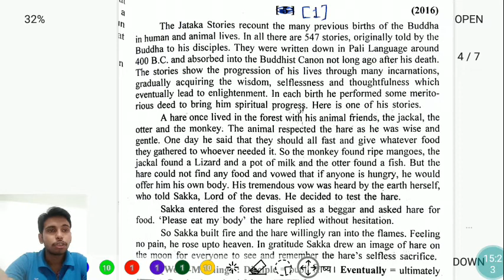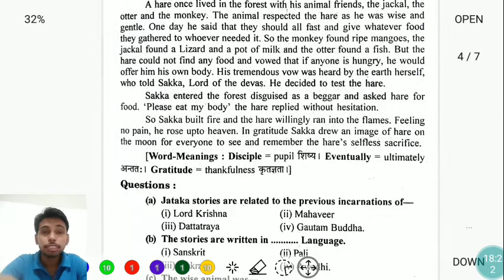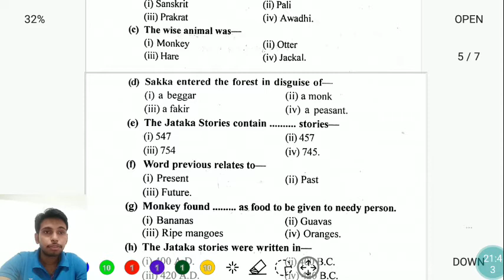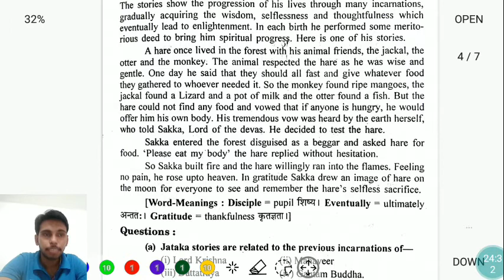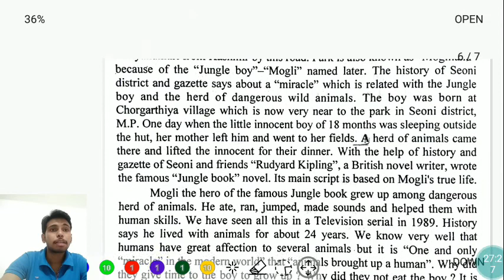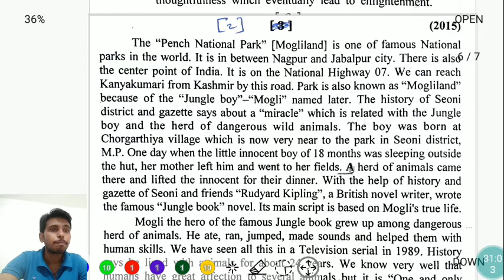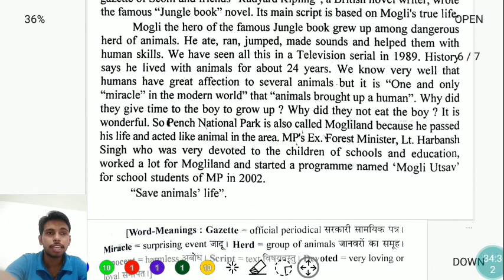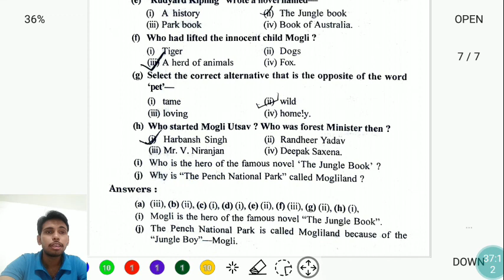Unseen Passages for 11th & 12th(Part 1)